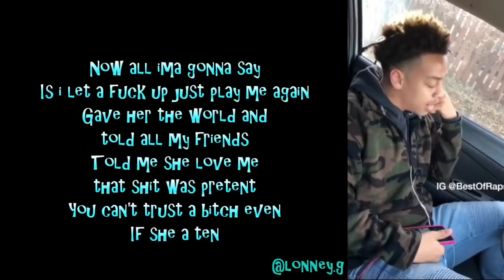F*Ck ALL ThAt LoVe sHit